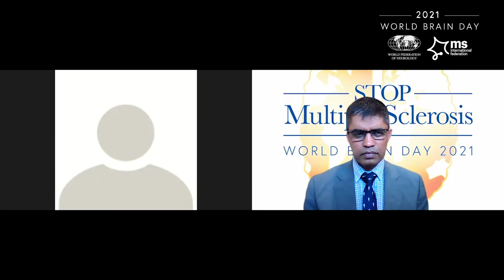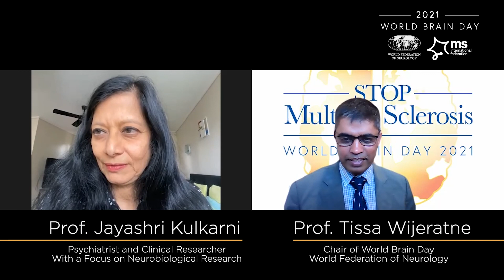Prof. Jayashri Kulkarni shares her interest in neurology and brain health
Prof. Jayashri Kulkarni shares her interest in neurology and brain health. She also covers the importance of the World Brain Day 2021 campaign against multiple sclerosis.

Prof. Jayashri Kulkarni is a psychiatrist and clinical researcher with a focus on neurobiological research and Prof. Tissa Wijeratne is the chair of the World Federation of Neurology’s World Brain Day.

Learn more about World Brain Day 2021 and find ways to get involved